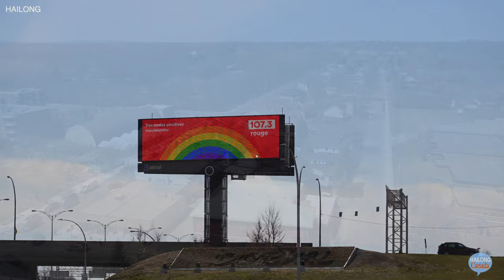疫情期间西岛航拍，购物中心停车场空无一人！！！加拿大，蒙特利尔🇨🇦🇨🇦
关键词，
加拿大，魁北克，魁省，蒙特利尔，西岛，航拍，fairview